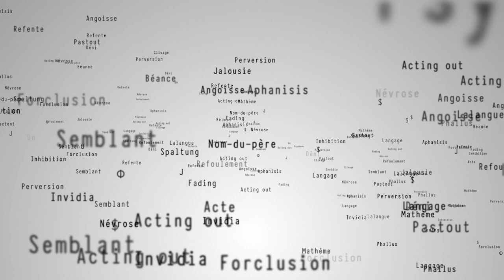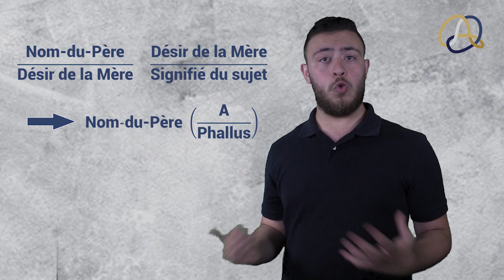Nom du père - Lacanité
Préparé et présenté par Ahmad Halloum
Réalisé par le Forum du Champ Lacanien du Liban